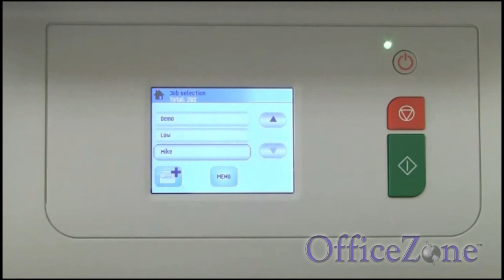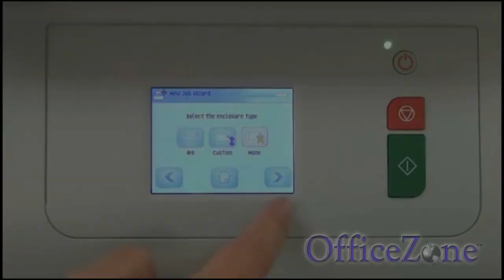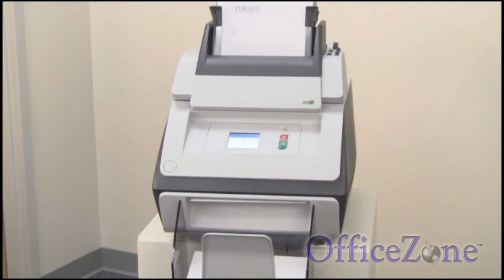Formax FD 6102 Automatic Envelope Stuffing and Sealing Machine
Office Zone has joined their sister company ABC Office to provide our customers with a greater product selection, while offering the great prices and service you have come to love and expect!
- One of the most affordable, compact and easy-to-use automated envelope stuffing machines out on the market today is the Formax FD 6102. This folder inserter is the least expensive machine offered by Formax, but don't let that fool you. It is still capable of folding paper, inserting it into an envelope and sealing it at a speed of 1,360 pieces per hour. It can be used with paper up to 8 ½" x 14" in size and can be used with #10 and 6" x 9.5" envelopes. Many folder inserters have complicated controls. This is not the case with the FD 6102. This machine uses an easy-to-navigate touch screen that makes it easy to set everything up. Memory allows you to store up to 15 custom jobs. Many folding machines are loud and obnoxious and need to be used in separate rooms. The FD 6102 has been designed from the ground up to muffle sound, making it perfect for office use.

Two sheet feeders and one BRE / insert feeder make it easy to grab, fold and insert several sheets of paper at once. This machine is also easy to open, clean and maintain and includes sensors that will alert the operator in the event of an inadvertent double sheet feed. Envelopes can be sealed or left open. Take advantage of this guaranteed low price and buy your Formax FD 6102 today!